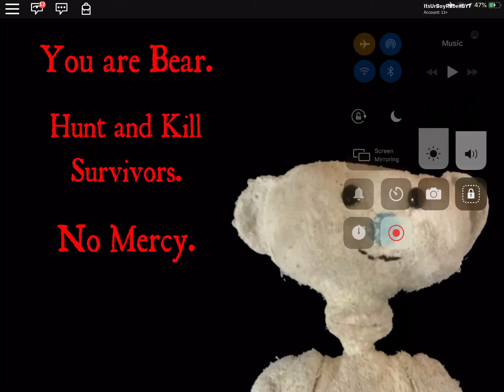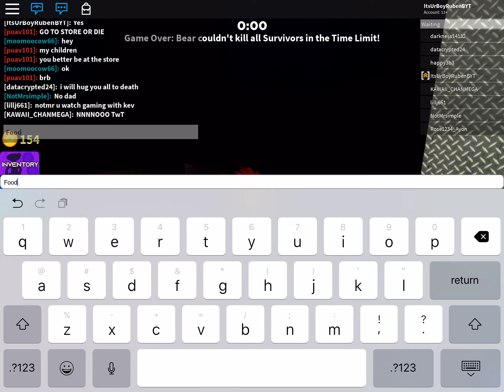Bear In Roblox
I’m the bear look at my death when people die and look at my skin I’m the shadow bear. warning the death sound is loud if you have your volume up.